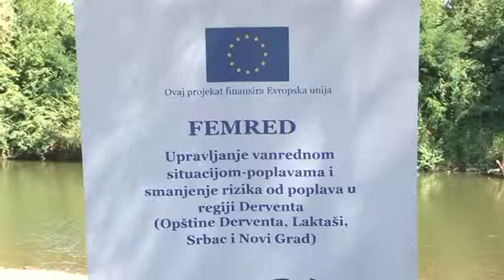Derventa: Održana vježba zaštite i spasavanja od poplava – 11.07.2017.